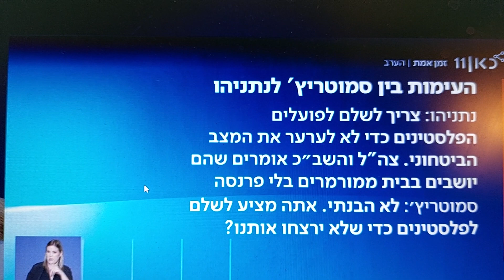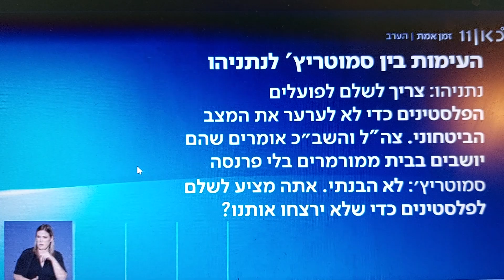❤️Conflit gouvernemental concernant les finances palestinienne, Journal télévisé israélien 1/11 #4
00:00 tension au gouvernement: Galant s'oppose à Smotrich et défend la transmission de l'argent destiné à l'autorité palestinienne.
04:35 Les palestiniens qui travaillent en israel
05:10 les échanges entre Nétanyahou/Smotrich